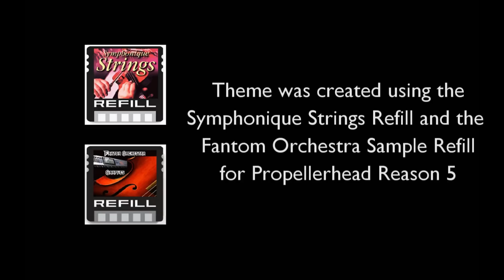Universal Studios Theme Music - Propellerhead Reason (Cover)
This is a recreation of the Universal Studios theme in which I used a combination of refills/patches for Reason.